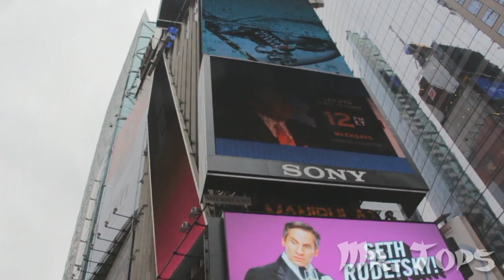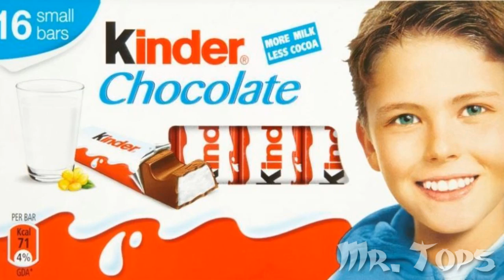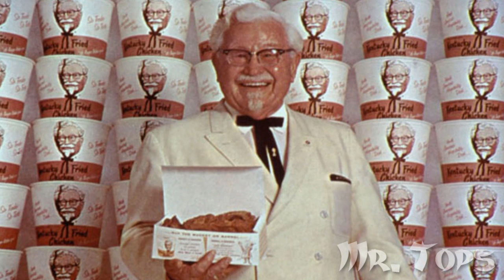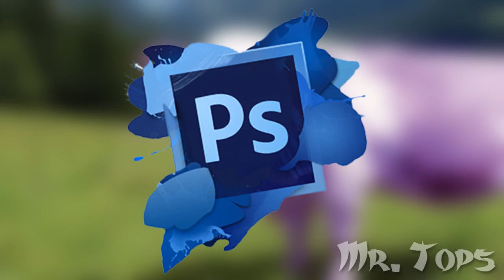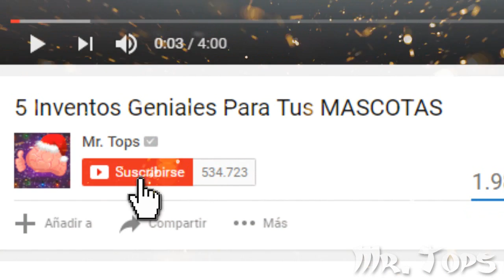5 Personajes Publicitarios De Los Que No Sabes NADA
-Lista de Personajes:
5.- Kinder
4.- Gerber
3.- KFC
2.- Vaca de MILKA
1.- Marlboro